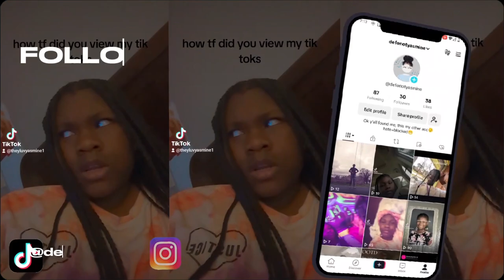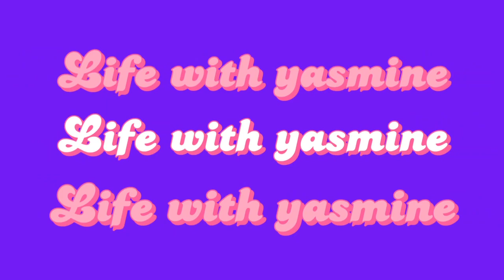COME TO CALHOUN W/M|| Life with yasmine🩷